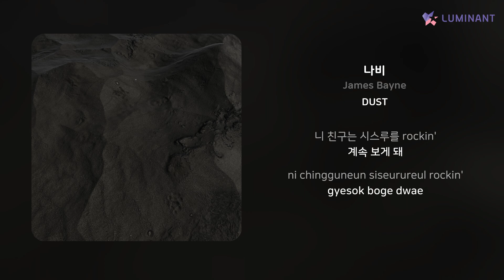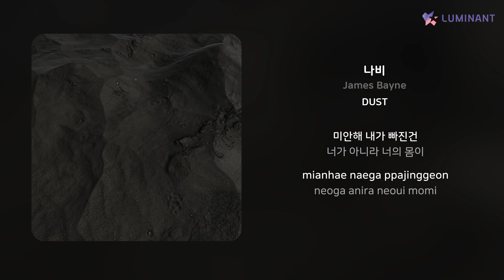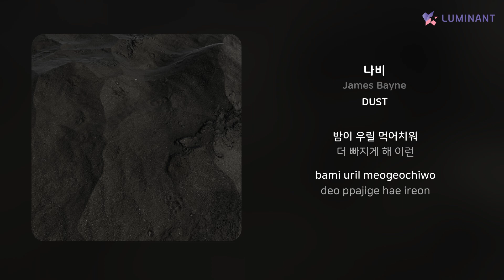James Bayne - 나비 | 가사 (Lyrics)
Artist: James Bayne
Track: 나비
Album: DUST
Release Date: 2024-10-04